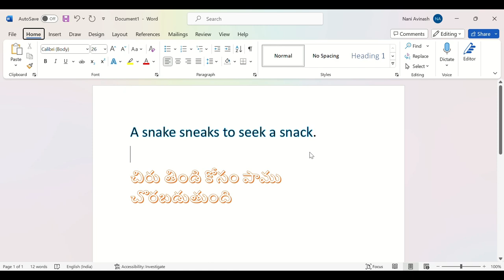Tangue twister english